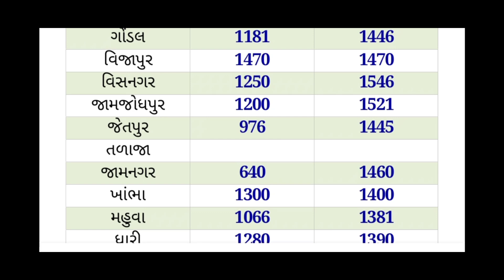કપાસ આજના બજાર ભાવ | 11 06 2024